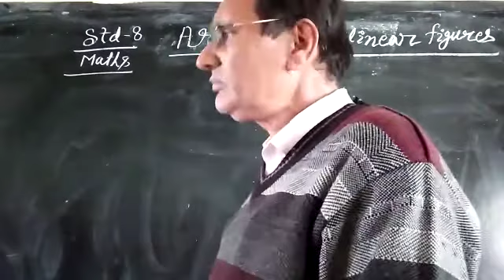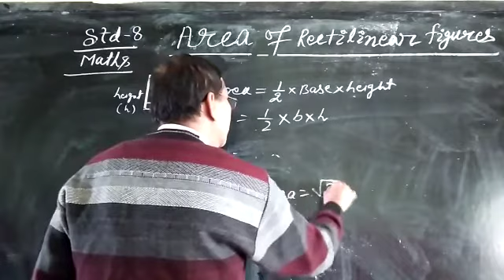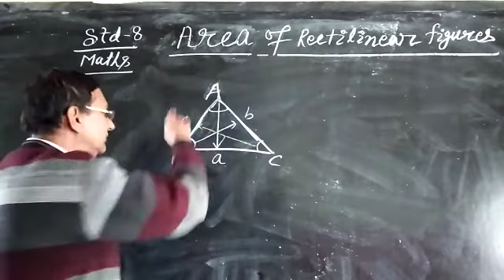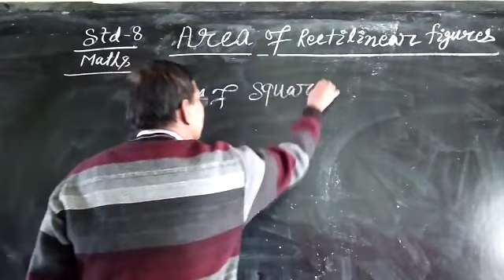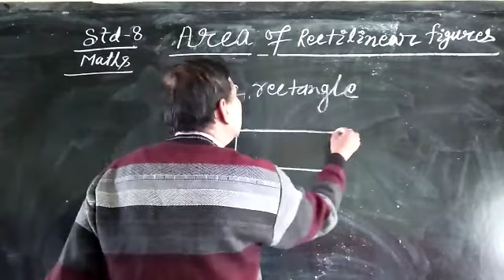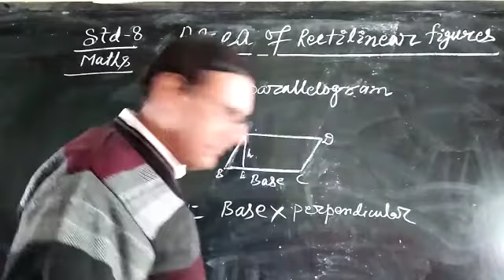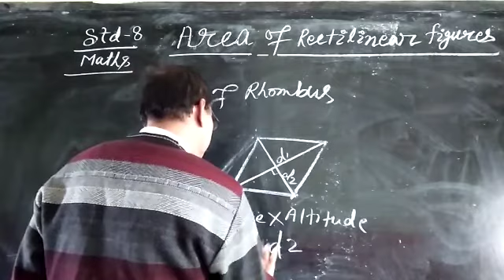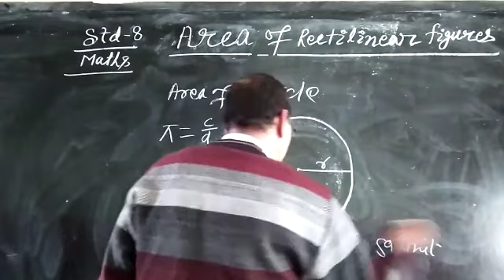Std-8 Area of Rectilinear figures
J K Jha Sir